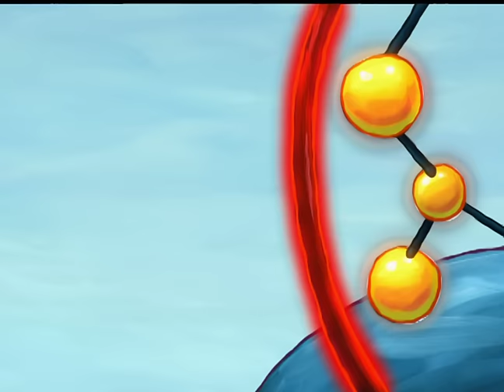Sandy's Vacation in Ruins 🤖 | SpongeBob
SpongeBob's love for shiny things gets him and Sandy into some trouble.